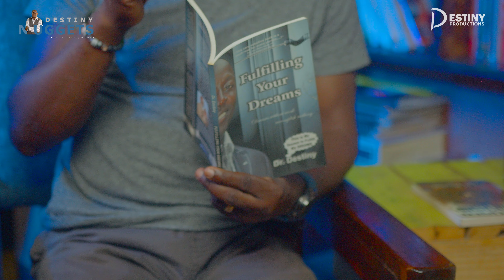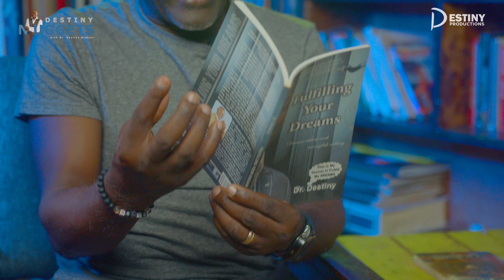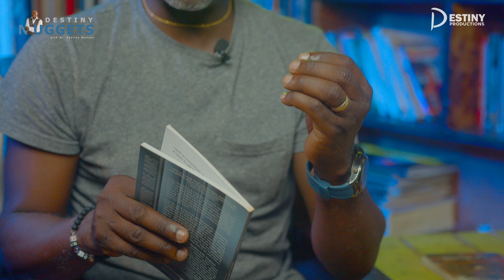DESTINY NUGGETS (PURPOSE & GOALS) PART 2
Destiny Productions will explore untapped ,deep stories about life style, arts,  business, culture and entertainment. Destiny production is a Dynamic  and innovation company at the forefront for Video And Audio Production ,PA system ,live band ,live Events .Documentary short film Graphics E.T.C